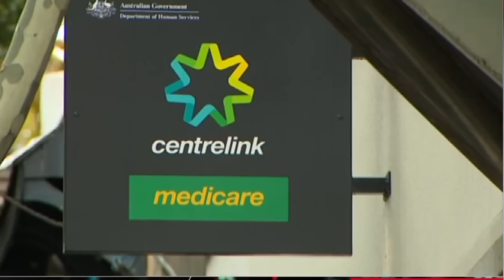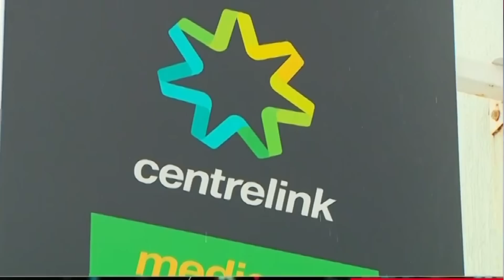TIN ÚC CHÂU 1PM - 09/05/2023_Những chi tiết đã được tiết lộ trong ngân sách 2023/2024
1. Những chi tiết đã được tiết lộ trong ngân sách 2023/2024
2. Lập luận của phát ngôn viên ngân khố đối lập khi cho rằng “Vải thô không băng bó được vết thương”
3. Lập trường của Bộ trưởng Ngân Khố khi xác nhận “lợi tức mới được sử dụng để quân bình chi thu”
4. Ngân sách 2023/2024 và những dự chi về an sinh xã hội
5. Phát biểu của Bộ trưởng Tài Chánh về việc “lạm phát vẫn trong tầm nhắm của chính phủ”